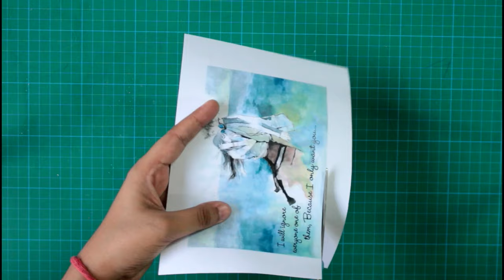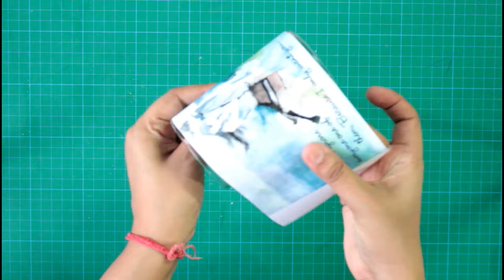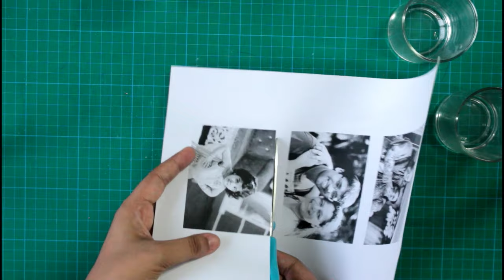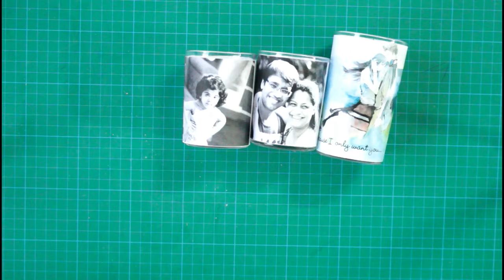How to make Photo Lamps at home [DIY Photo Luminaries Tutorial]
Hi Guys,

Today I am back with a super quick tutorial on how to create photo lamps at home. You can use them for any occasion at your home or at a get-together and it doesn't take a lot of time to make them.

Well, I have tried to use the very basic material that are easily available at home to create these luminaries. But if you wish to make more refined lamps, you can use Vellum ( thick butter paper) instead of regular printing paper. And you can also replace your glass(es) with votives and LED lights with Tea light candles.

My name is Khyati and I'm from India. I have been crafting since 2010, learning new things, finding better ways to do things and failing at many places. I created my YouTube channel to share my journey while creating beautiful handmades and curating more and more DIY decorations.

On my channel you'll find videos related to:
 - Card Making Ideas and tutorials
 - Mini album ideas, tutorials and flipthroughs
 - Art journaling ideas and tutorials
 - Mixed media art and tutorials
 - How to and DIY tutorials
 - Create products using scraps and materials easily available at home
 - DIY hacks and Ideas
 - Home Decor ideas and tutorials

Happy Crafting